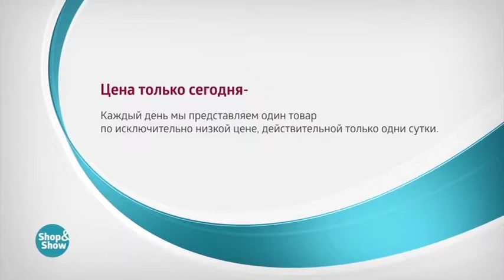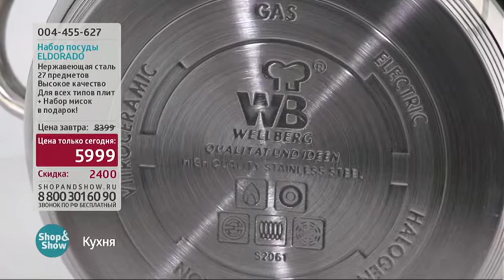004455627 Набор посуды ELDORADO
Обзор на товар Набор посуды ELDORADO

Купить или узнать более подробную информацию о товаре вы можете на нашем сайте